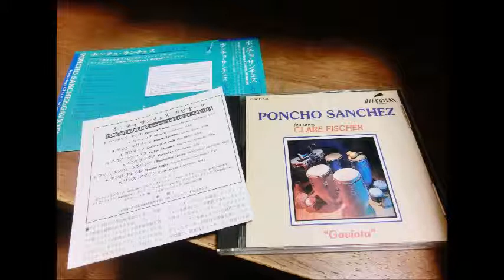Poncho Sanchez / Clare Fischer - Gaviota (The Gull)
album: Gaviota 1979